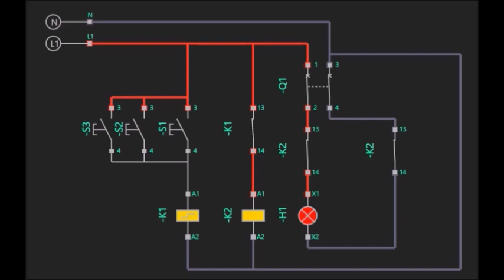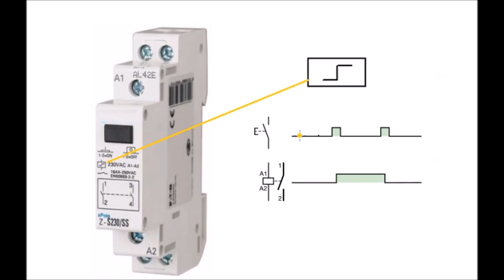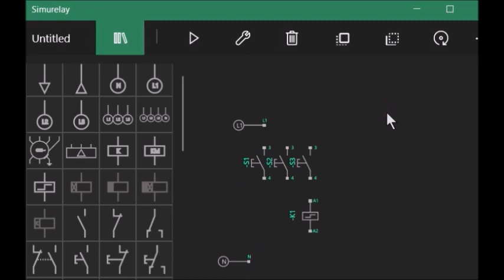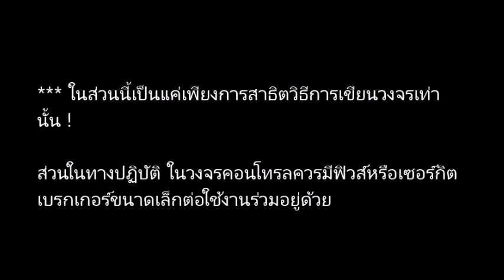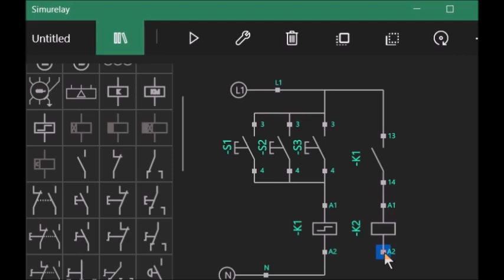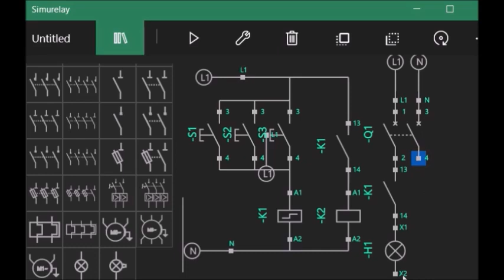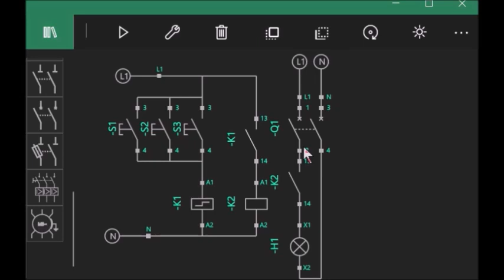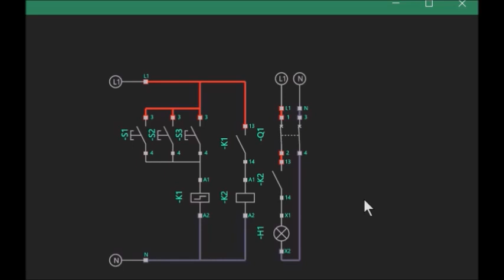multi point Lighting Control by using Impulse Relay การควบแสงสว่างแบบหลายๆจุดโดยใช้อิมพัลส์รีเลย์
แนะนำการควบระบบแสงสว่างแบบหลายๆจุดโดยใช้อิมพัลส์รีเลย์ และสาธิตการเขียนวงจรควบคุมด้วยแอพ Simurelay